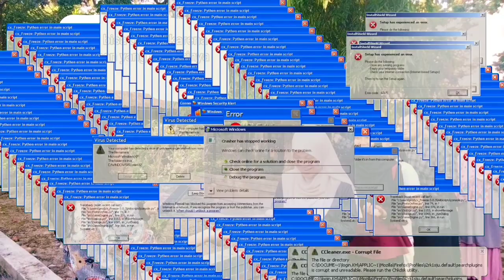Peribahasa ||Tugas Proyek Bahasa Indonesia Kelompok 5 (PSPM-21B)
Tebak-tebakan Peribahasa
Kelompok 5
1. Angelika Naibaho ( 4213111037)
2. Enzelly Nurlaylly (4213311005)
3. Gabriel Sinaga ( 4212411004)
4. Gloria Agathi Tarigan (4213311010)
5. Hana Sepania Pasaribu (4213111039)
6. Riri Novirta Ramadhani (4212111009)
7. Silvia Dwi Putri (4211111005)